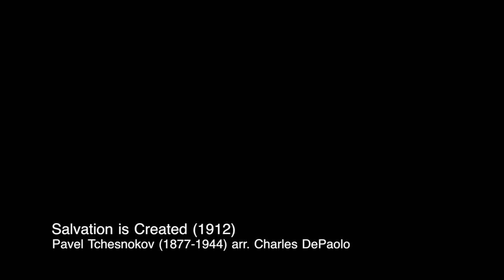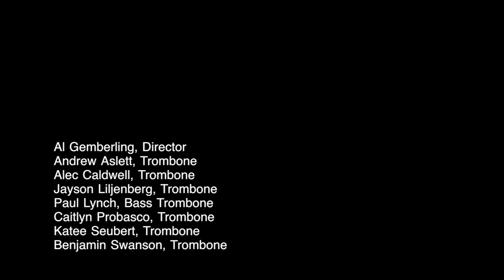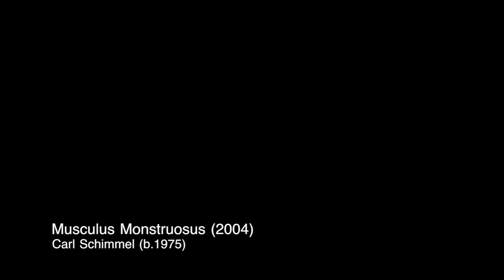Jolene Pflaum Senior Recital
Jolene Pflaum, bass trombone

with
Matthew Scholz, Piano
Andrew Aslett, Trombone
Alec Caldwell, Bass Trombone
Jayson Liljenberg, Trombone
Paul Lynch, Bass Trombone
Caitlyn Probasco, Trombone
Katee Seubert, Trombone
Benjamin Swanson, Trombone

Sunday, March 30, 2014, 1:00pm
Haddock Performance Hall